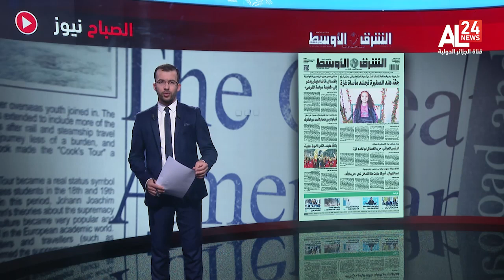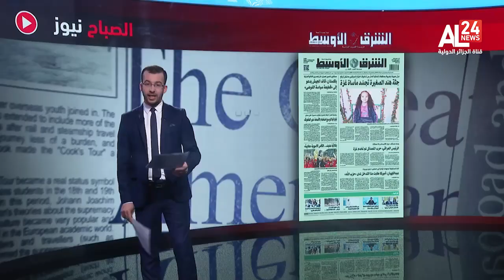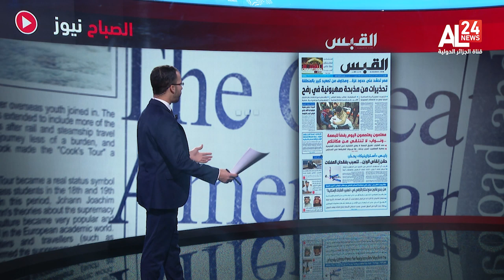معرض الصحافة | جثة هند الصغيرة تجسد مأساة غزة